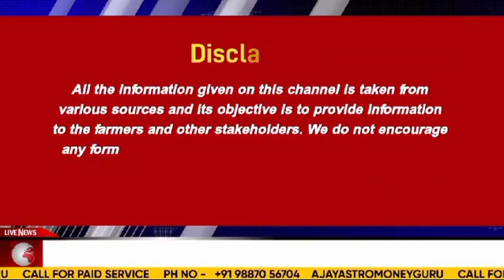"India's Coal Stocks Hit Record 45 MT Amid Power Demand Surge"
Previous Videos

मिल्क पाउडर, व दूध में अभी और तेजी की उम्मीद, दीक्षा की रिपोर्ट 22 June 2024

भारतीय कॉटन निर्यात में 67% की वृद्धि होने की संभावना कर्नल अजय की रिपोर्ट Cotton News

अखरोट की कश्मीर व चिल्ली की फसल शानदार, भाव हुए कमजोर। कर्नल अजय की रिपोर्ट  wallnut News

सफेद तिल की पैदावार 1.40 लाख से घटकर 1 लाख मेट्रिक टन, क्वालिटी भी हल्की कर्नल अजय की रिपोर्ट sesame seeds

प्रीमियम क्वालिटी का देसी घी 150 रुपए बढ़कर 7650 से 7950 प्रति टीन हो गया है